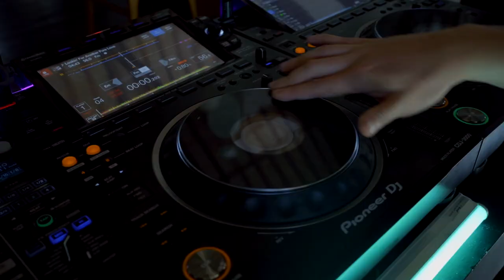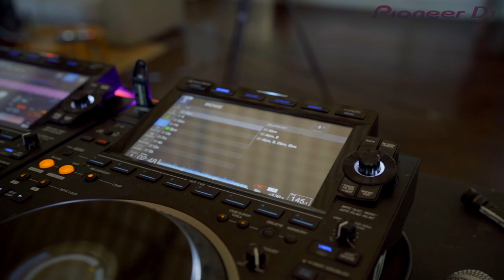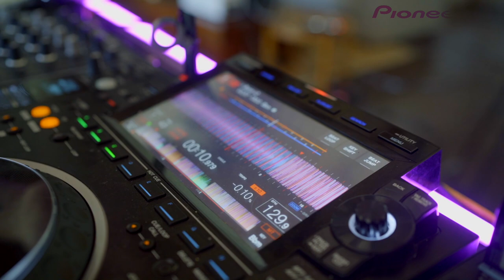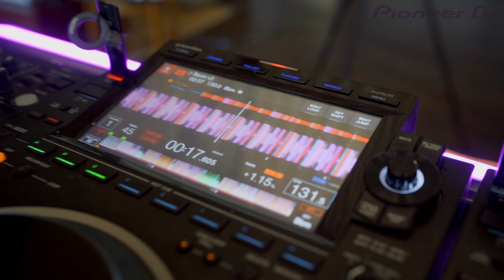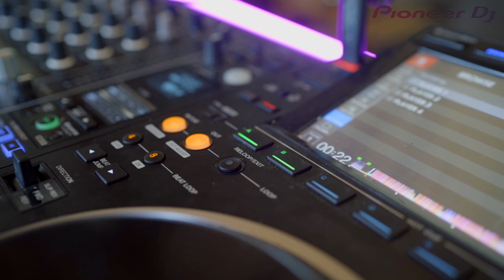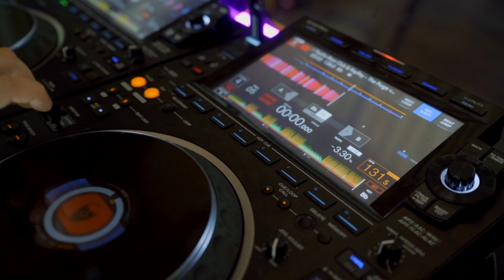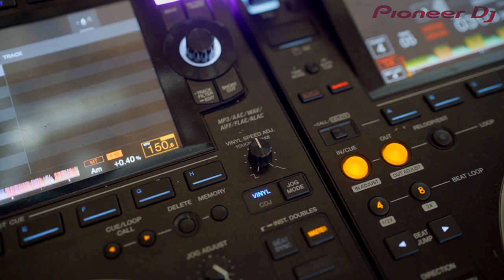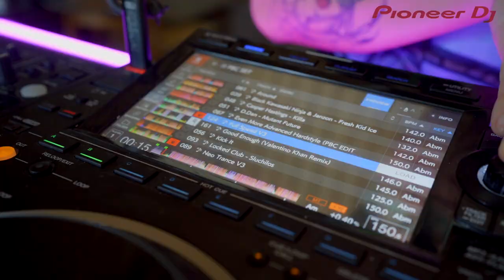HOTEL BARONG: Sihk CDJ 3000 Honest Review [Powered by Pioneer DJ Indonesia]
Today Sihk gives his honest review on the cdj 3000s. Is it good? Is it bad? Can it potentially cure the world from all its pain and suffering? Find out in this video